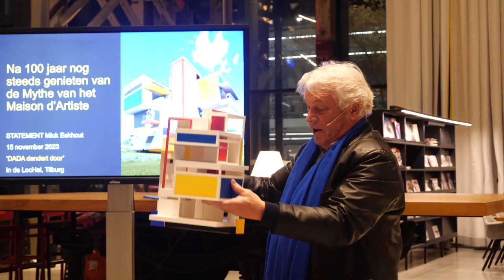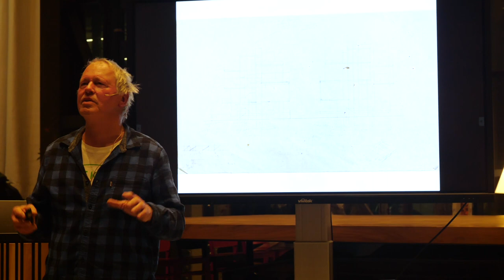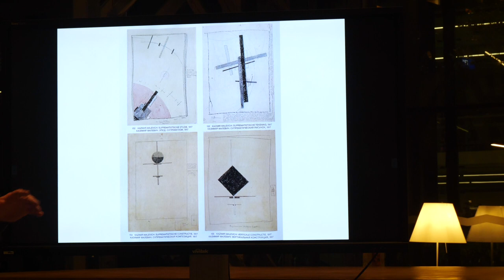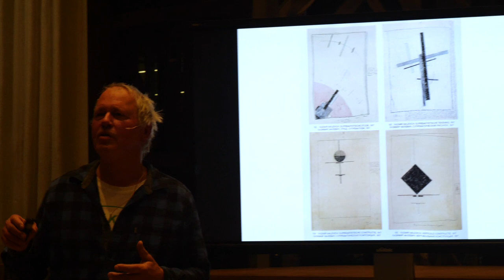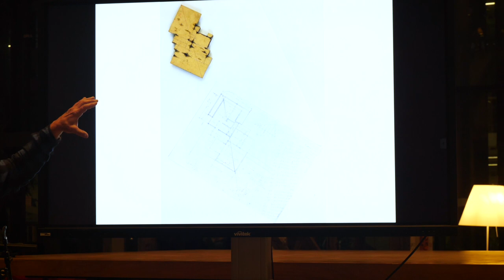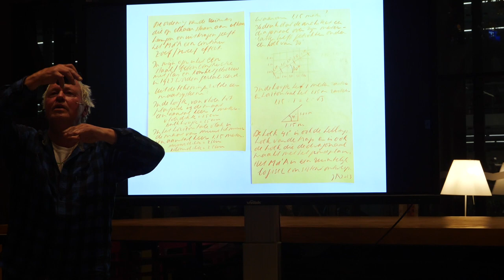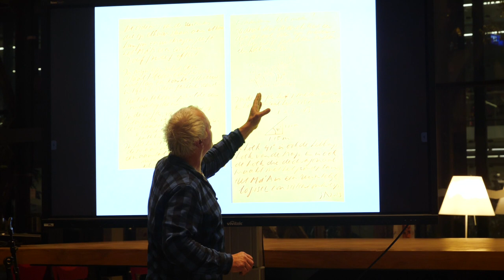Debat over Maison d'Artiste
Op woensdagavond 15 november vond een debat plaats over de mogelijke bouwbaarheid van het Maison d’Artiste: ‘Tussen droom en daad…’ in de LocHal Tilburg. Sprekers zijn Mick Eekhout, emeritus hoogleraar TU Delft, architect John Körmeling (Draaiend Huis, D’Ophef Tilburg, Happy Street Shanghai 2010), Gesprekleider is oud-burgemeester Jan Boelhouwer.